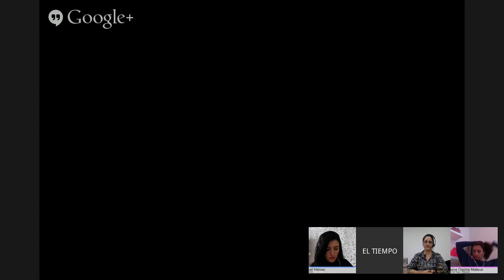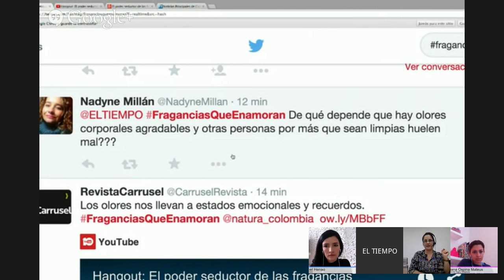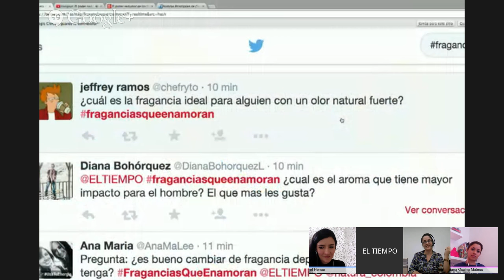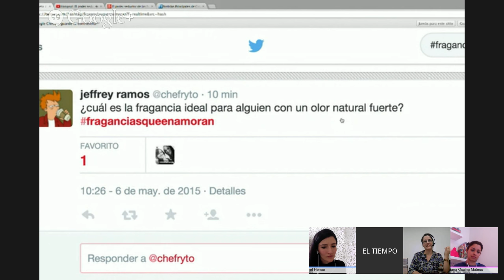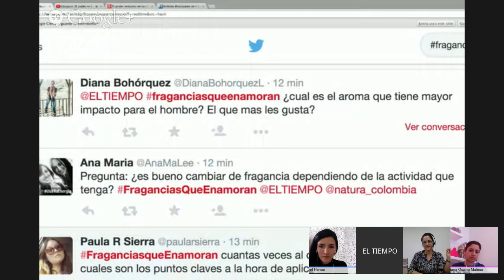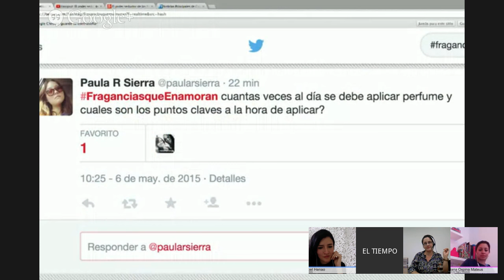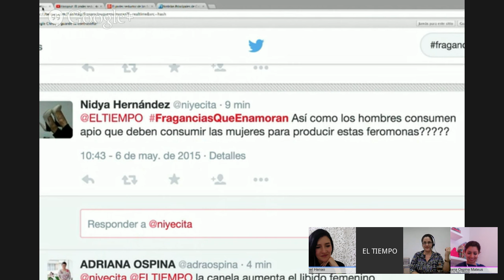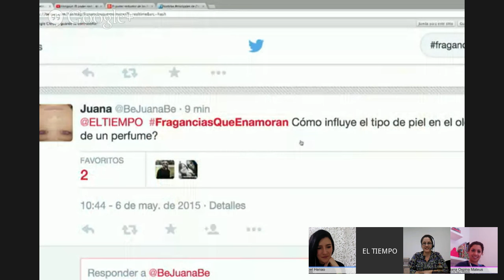Hangout: El poder seductor de las fragancias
Hablaremos con distintas expertas sobre cómo las fragancias y aromas puede potenciar los elementos de la seducción, empleadas en diferentes aspectos de nuestras vidas